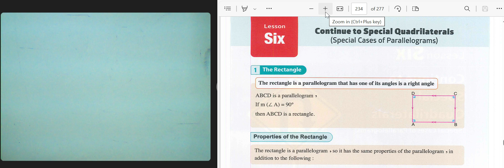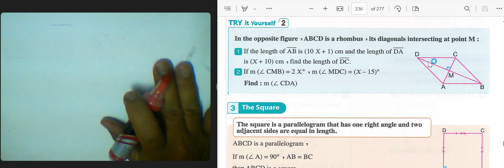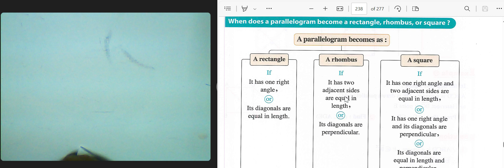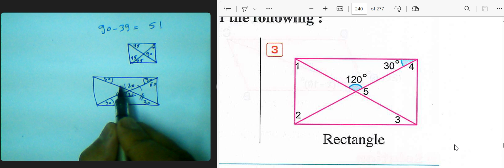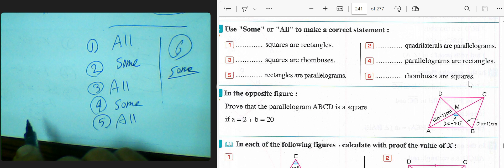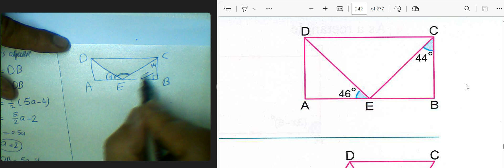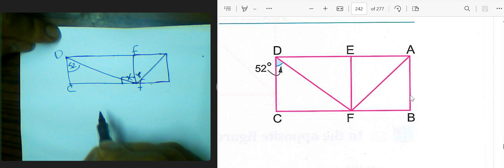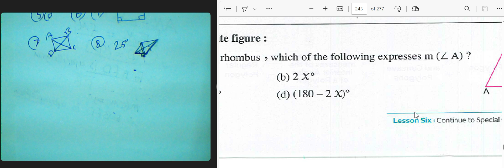continue to special quadrilaterals المعاصر2025* LESSON 6🔥 unit 4 .GEOMETRY 💯